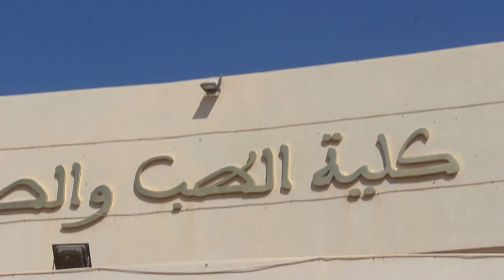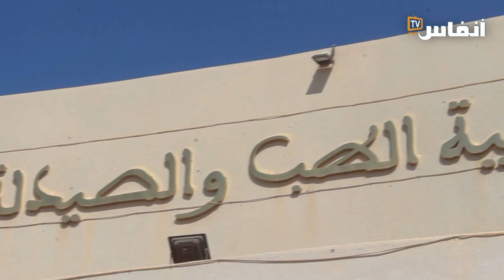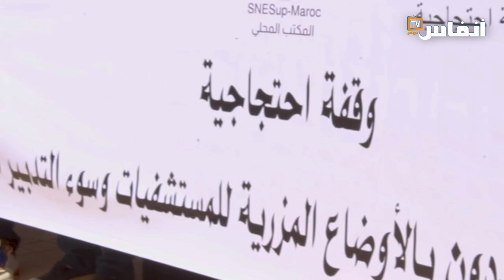أساتذة كلية الطب يَحتجُّون على أوضاع تكوين أطباء الغد